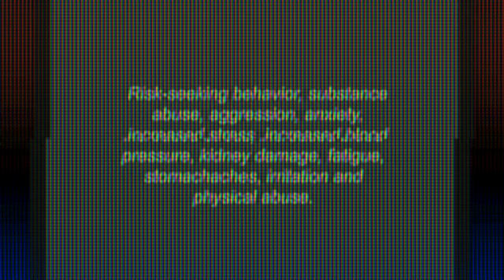Analog Horror - Energy-X Pills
Giving the energy you are lacking.
Energy-X for the Scream Jam 2022+1